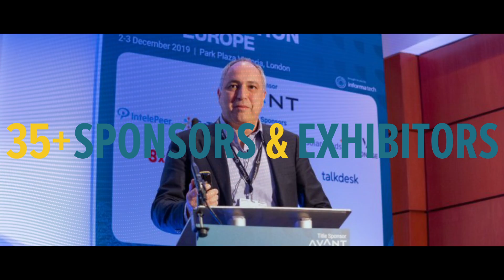Channel Partners Europe, Part of London Tech Week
Join us in London 14-15 June 2022 for ChannelEurope, now part of London Tech Week!

2022 Show Highlights:

- Network with 500+ MSPs, resellers and vendors
- Discuss business best practices, next-gen tech, pivotal issues & market opportunities
- Compare top partner programmes and solutions
- Get equipped with go-to-market strategy plans & research-backed - resources
- Gain insight from 50+ channel leaders, innovators & experts

Registration is free for businesses who sell to/work with end user customers.